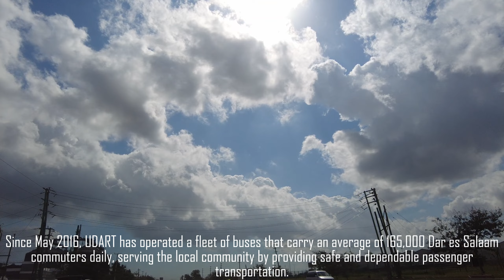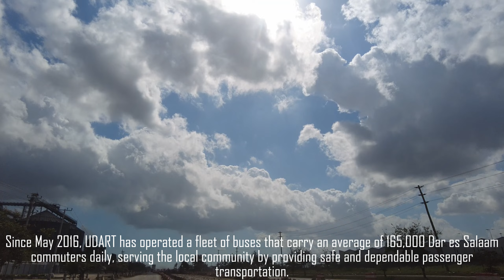Julius Nyerere International Airport to Kariakoo (Dar es salaam City Tour 2023)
Dar es Salaam (/ˌdɑːr ɛs səˈlɑːm/; from Arabic: دَار السَّلَام, romanized: Dār as-Salām, lit. 'Abode of Peace') is the largest city and financial hub of Tanzania.

It is also the capital of Dar es Salaam Region. With a population of over six million people, Dar is the largest city in East Africa and the sixth-largest in Africa.
Located on the Swahili coast, Dar es Salaam is an important economic centre and is one of the fastest-growing cities in the world